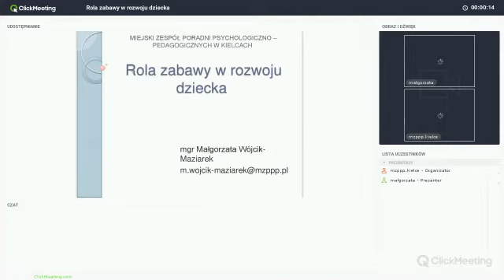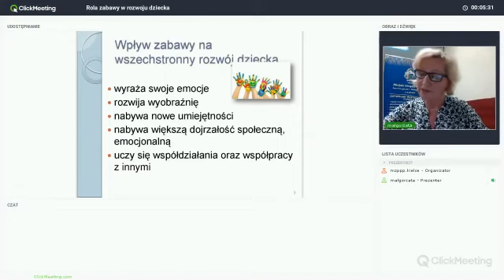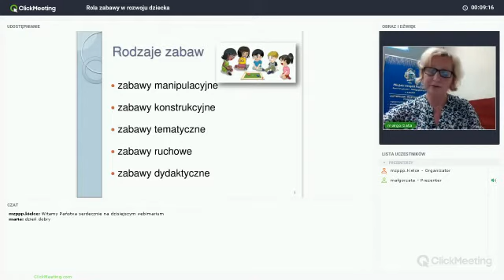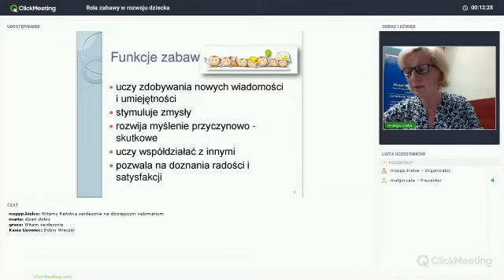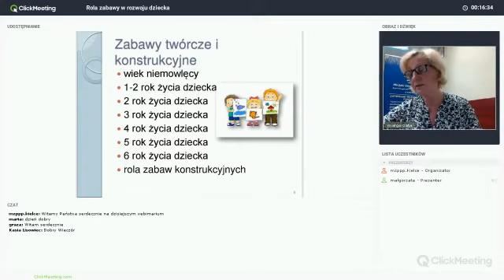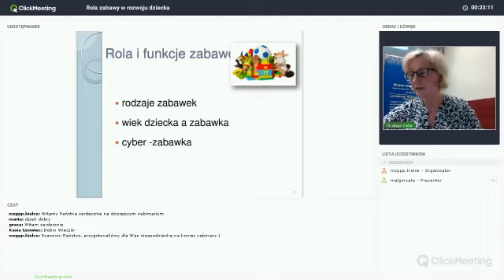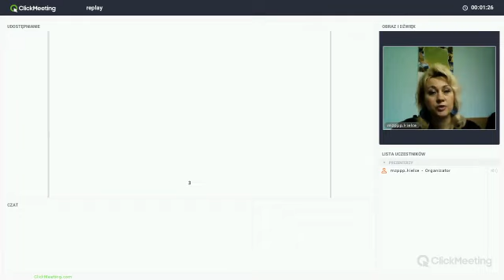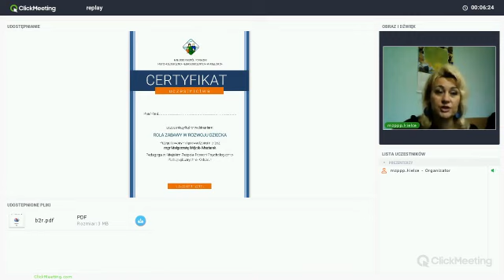Rola zabawy w rozwoju dziecka